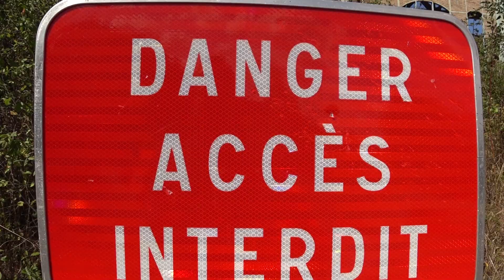Der alte Stollen eines Stahl Giganten - Lost Place _ Harry Adventure.